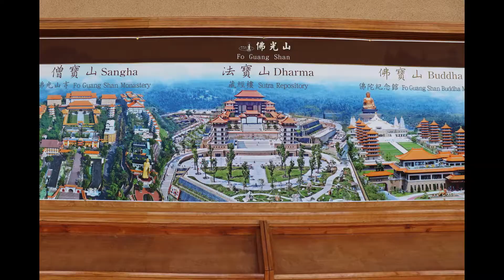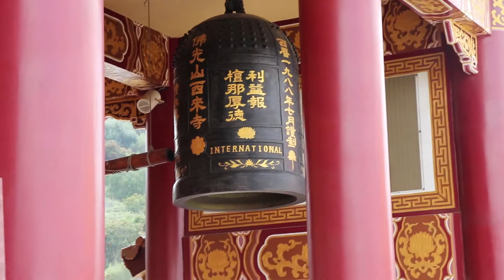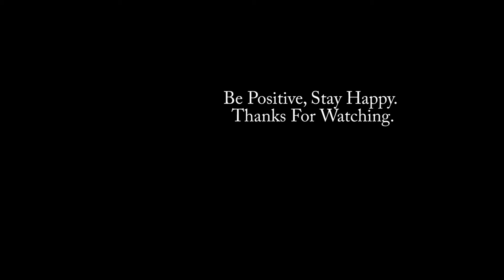Not Everything Goes As Planned! Vlog#9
Sometimes In Life When You Plan Something It Doesn't Go The Way You Want. Watch Until The End!!

Τα Λέμε!!